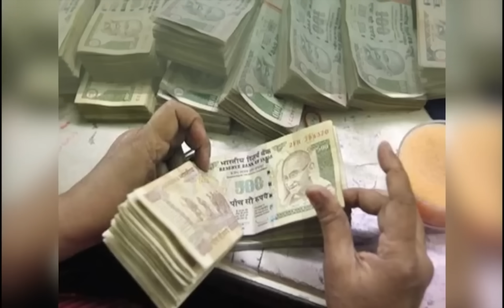13 दिसम्बर 2022 संतोष संतोषी जी की सटीक भविष्यवाणी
13 दिसम्बर 2022 संतोष संतोषी जी की सटीक भविष्यवाणी

To meet in your city -:
आज का राशिफल I सक्सेज की
भाग्याक्षर I